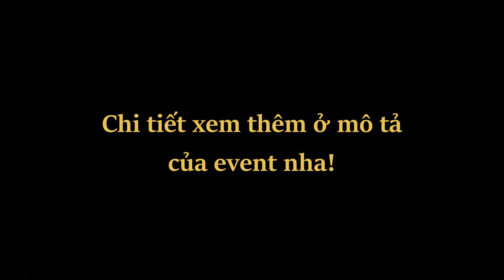Chausfootprints | Recycle materials Workshop - Making doll from wools and "left-over" fabric...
Xin chào tớ là Châu, tớ hiện là freelance designer, tuy nhiên có làm các dự án nhỏ về chụp ảnh và dịch thuật, vẽ vời, in ấn, thi thoảng tổ chức các buổi làm thủ công từ vật liệu tái chế.

▼Tìm hiểu thêm về tớ

- Mua ấn phẩm của tớ bằng cách nhắn tin hoặc ở các địa điểm ký gửi:

📍Ra Riêng, 7A ngõ Phan Huy Chú,  Hoàn Kiếm, HN
📍Ra Riêng Prints, Complex 01, 29 ngách 31 ngõ 167 Tây Sơn, Đống Đa, HN
📍Vui Studio, 3C Tốn Duy Tân,  Hoàn Kiếm, HN
📍Vesta Lifstyle & Gifts
 34 Ngô Quang Huy, D2, HCMC
 33A Thảo Điền, D2, HCMC